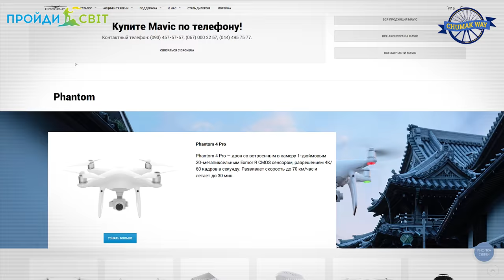DRONE.UA - надійна підтримка з повітря! 👌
Велосипедисти не тільки вивчили теоретичну частину 📚 та зареєструвались в системі Федеральної Авіаційної Адміністрації FAA, отримавши сертифікат  та склавши іспит 📝 але й пройшли і льотну практику, вивчивши основні функції та можливості апарату, незважаючи на спеку 🌡 та не слабкий вітер 💨 в Києві.

Насамперед, велокоманда буде забезпечена якісним відеоматеріалом завдяки компанії Ми обов'язково зробимо огляд коптеру чумацького MAVIC PRO.